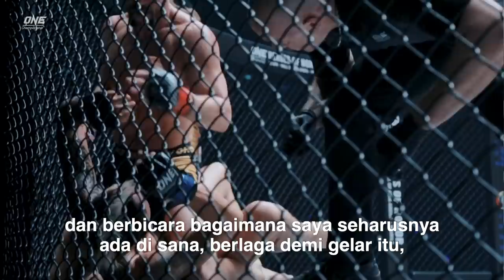Mengapa Laga Pendukung Utama ONE: BIG BANG Ini Menarik Untuk Disaksikan? Inilah Alasannya!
Simak kisah di balik pertemuan bersejarah antara Koyomi Matsushima dan Garry Tonon dalam laga pendukung utama rangkaian gelaran ONE: BIG BANG pada Jumat, 4 Desember nanti!